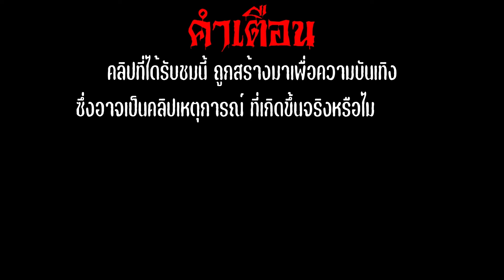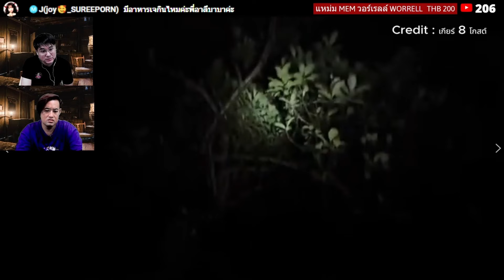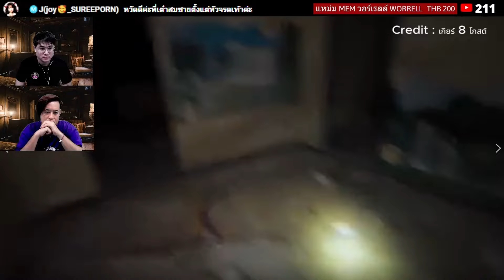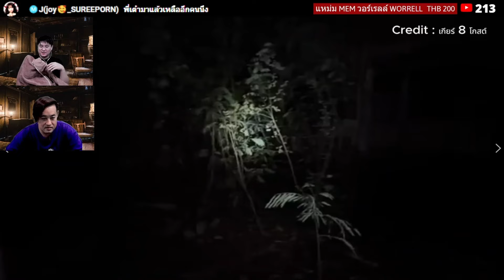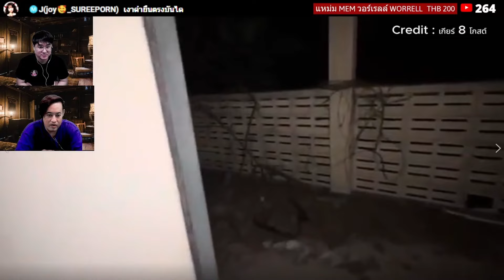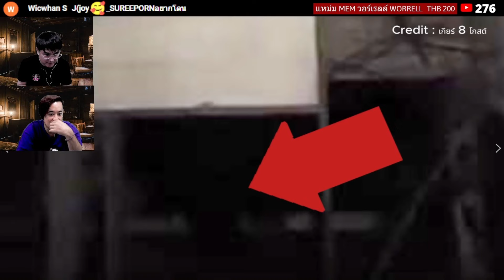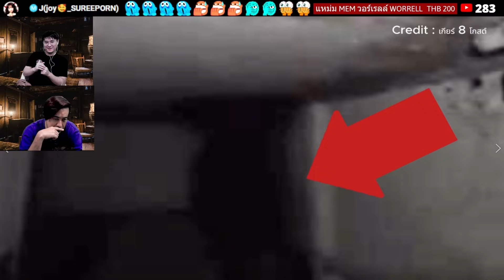"ล่าท้าผีไทยEP. 156" เกียร์8โกสต์ - ก้มรอดใต้หว่างขาแม่เลี้ยงโหด | reaction